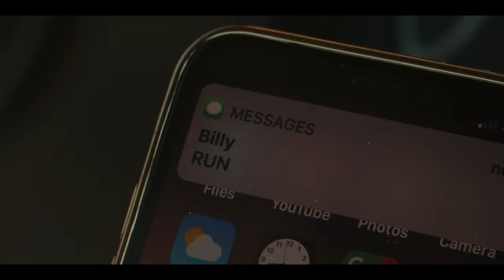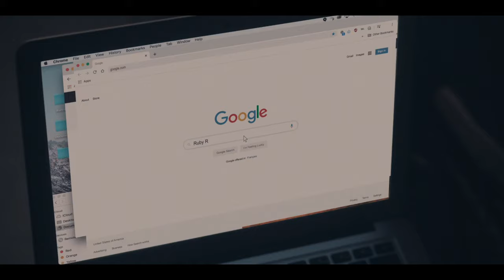RUN Official Trailer HD (2020) Merritt Wever, Domhnall Gleeson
Run (NEW 2020) Trailer HD

◾ Release Date : 12 April 2020 (USA)
◾ Starring : Archie Panjabi, Tamara Podemski, Phoebe Waller-Bridge
◾ Created by : Vicky Jones
◾ Genres : Comedy, Romance, Thriller
◾ Plot : Two ex-lovers activate a long-planned escape to disappear together.

Note : Run DomhnallGleeson FutureMovies Trailer | Courtesy of HBO.